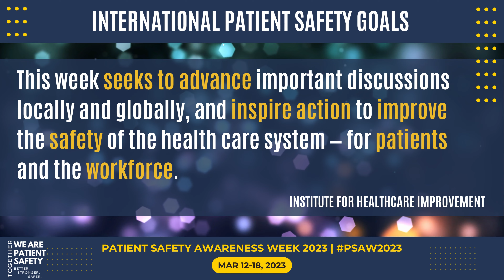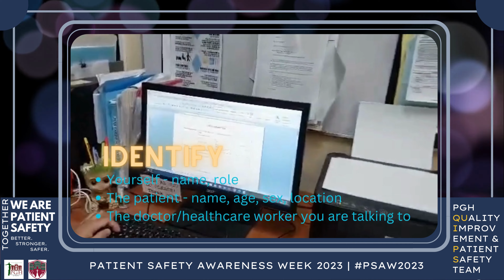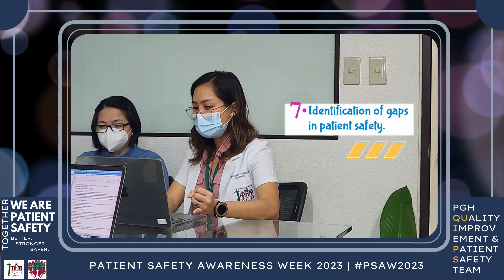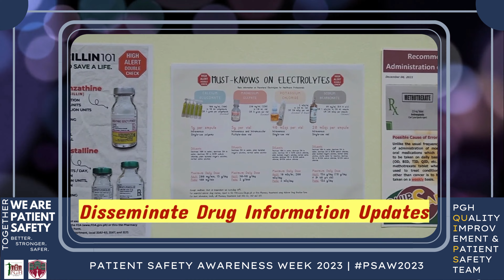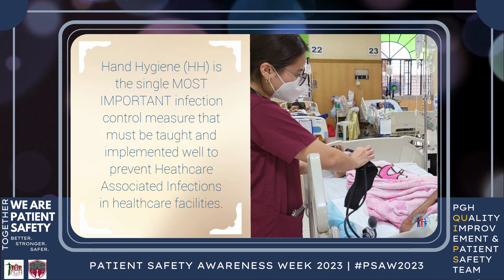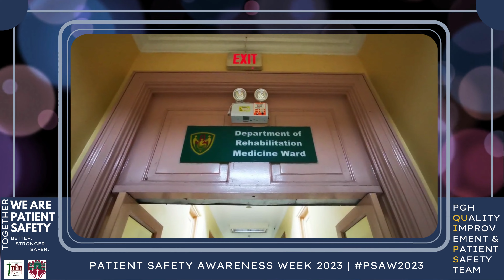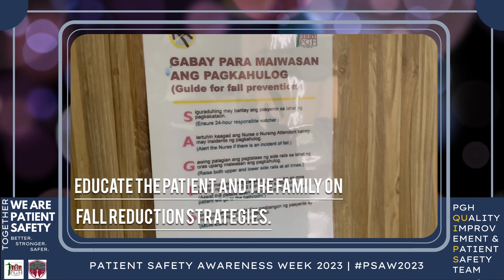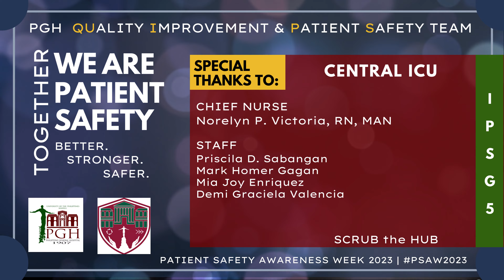International Patient Safety Goals 1 to 6 (Full Video) - PSAW 2023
No one should be harmed while receiving healthcare. On the 12th to the 18th of March 2023, the Philippine General Hospital will be one with the global healthcare community in celebrating this year's Patient Safety Awareness Week with the theme "Together we are better, stronger, safer. Together we are patient safety!".

 We thank all our hospital staff for committing to patient safety!